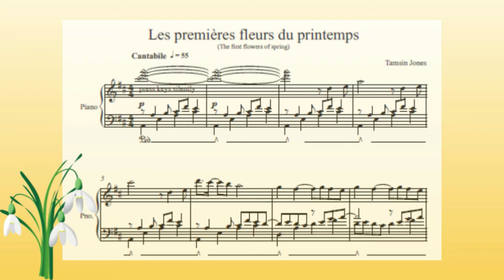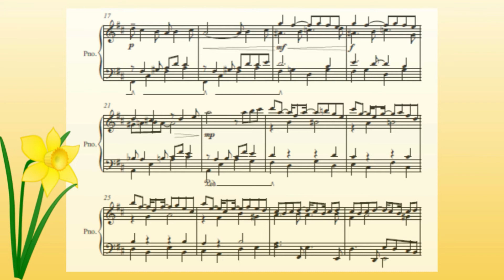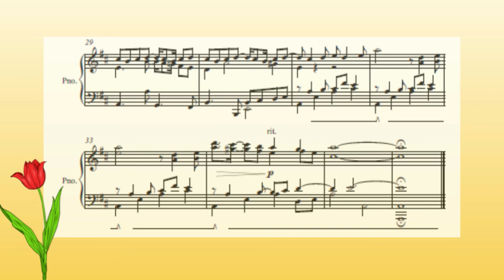Tamsin Jones: Les Premières Fleurs du Printemps (The First Flowers of Spring)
Les premières fleurs du printemps (The first flowers of spring) is the first movement of my piano suite Scenes des quatre saisons (Scenes of the Four Seasons).
Score: tamsinjones.co.uk/merula-music